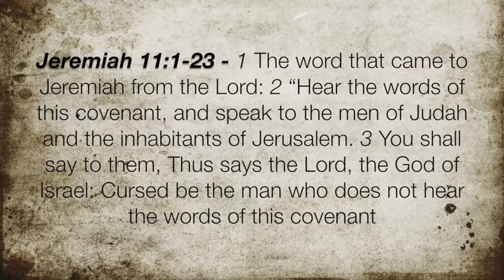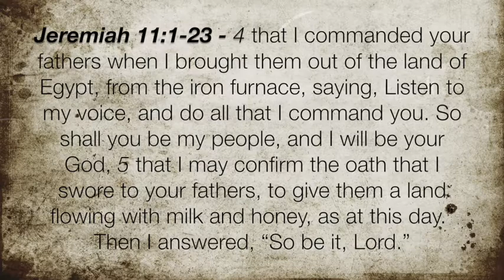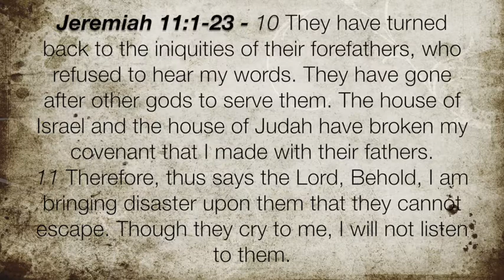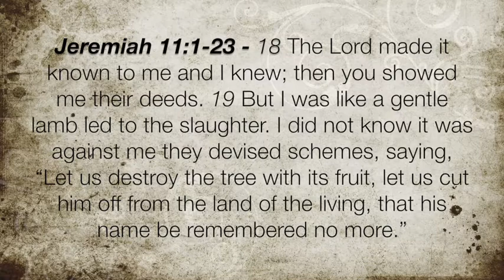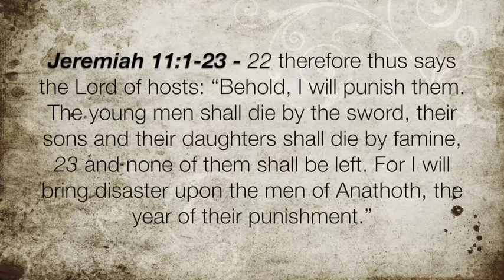Jeremiah 11:1-23 "Stubborn Denial"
God judges his people not because of their mistakes but because of their violation of the words of God's covenant.